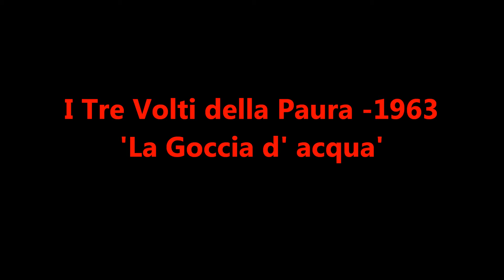Eugenio Bava - maschere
'maschere' realizzate da Eugenio Bava per 2 dei film più conosciuti del più noto figlio Mario, La Maschera del Demonio -1960 & I Tre Volti della Paura -1963 episodio 'La goccia d' acqua'